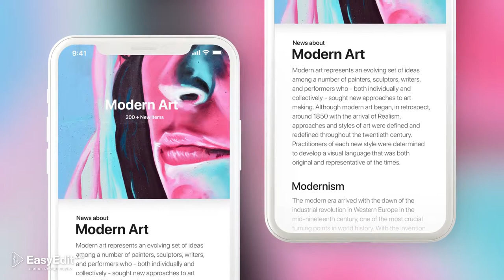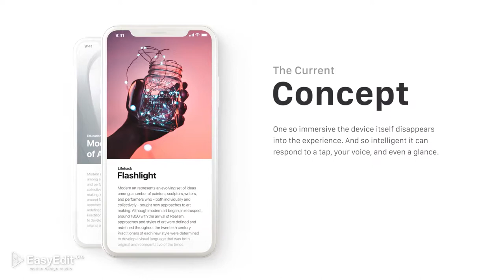Phone X - App Presentation (After Effects Template)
Features:
- Minimalistic, laconic and stylish
- Includes 22 animated shots based on the updated design of the iOS – 11
- Easy to use includes 3 phones: iPhone 8, iPhone X and Samsung Galaxy S8
- Each of the presented devices has its own color line